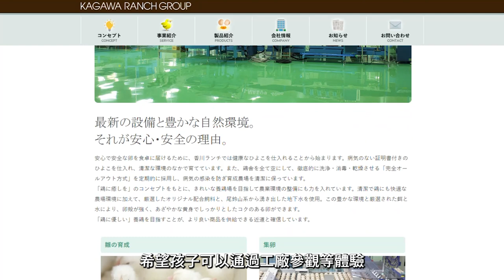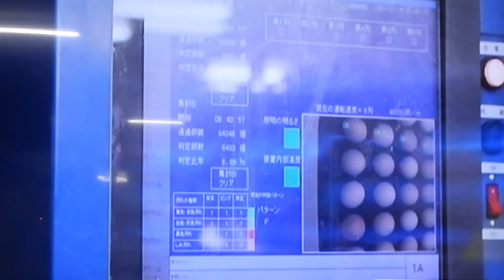日本美食｜日本雞蛋工場揭秘！每小時處理80000隻雞蛋？超平價錢入手日本生果 $23買士多啤梨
宮崎向來物產豐富，香港有不少日本食材都是由當地出產再進口，如近年在燒肉界人氣高企的宮崎牛，又或是新鮮香甜的宮崎士多啤梨，還有營養豐富的宮崎雞蛋等等，通通都是深受港人喜受的日本美食。今次帶大家走訪香川RANCH GROUP位於宮崎的雞蛋工場，一探裡頭到底是怎樣運作啦！

文：Heidi
鳴謝：宮崎縣香港事務所，味珍味（香港）有限公司，SONY HK

宮崎旅遊｜日本雞蛋集團三代傳承
香川RANCH GROUP至今已經傳承三代，在1963年由香川 善太郎創立，主力進行家禽養殖業務，由150隻雞隻發展至農場，直到現在擁有跨國業務，集團多年來一直堅持「與地區同行」的理念，因此將雞蛋工場局部免費開放給公眾參觀，希望孩子可以通過工廠參觀等體驗，更加了解飲食教育，遊客無需預約，到場只要作簡單登記就能入內參觀。香川RANCH GROUP雞蛋工場主力出產日本雞蛋，亦有賣其他副產品，包括玉子燒、溫泉蛋等等，部分更會出口到香港。

宮崎旅遊｜日本雞蛋工場揭秘
日本雞蛋講求嚴格的品質操控，雞舍使用「ALL OUT」形式，在幼雞進入農場之前，會進行徹底清洗及消毒，確保環境清潔並已清除所有病毒來源。而飼料方面，亦選用完全指定配方飼料，從而培育出優質健康的雞蛋。雞蛋收集後全部會送往工場，過程採用全自動機械設施，統一收集、殺菌、檢驗及包裝，每小時可以自動處理8萬隻雞蛋，並定期檢查品質是否達標，其中包括雞蛋外殼厚度、硬度、蛋白及蛋黃顏色等，務求保持雞蛋品質。為求不浪費，香川RANCH GROUP雞蛋工場除了出品雞蛋，另外亦會做雞蛋和雞肉的加工食品生產，例如宮崎名物炭燒雞肉，這裡包裝成真空即食包，用炭火燒得香口，再以燻製烹調，惹味獨特，是到宮崎旅遊時必買的手信之一！

宮崎旅遊｜超平價錢入手日本生果
參觀完雞蛋工場，請勿錯過旁邊的附屬商店「善太郎屋」。「善太郎屋」是一家小型便利超市，不單賣香川RANCH GROUP的雞蛋，更賣日本新鮮的蔬果食材和食品，因此除了遊客之外，也有很多街坊客人捧場。店內雞蛋款式選擇豐富，有日本善太郎蛋、國產雞蛋特許蛋、鳳凰蛋等等，值得一提的是，由於新鮮和高銷量，店舖所賣的只要用常溫保存就已足夠。雖然看得花多眼亂，但實在難以帶雞蛋回港，如果想買手信，不妨在這裡選購日本水果，價錢平靚正，宮崎縣產的士多啤梨都只是400日圓一盒（約23港元），平香港一半有多！

香川ランチ物產館
地址：宮崎県児湯郡川南町大字平田3087-1

►這部影片中的音樂
bmgproductionmusic